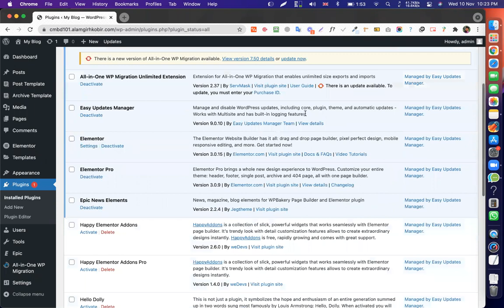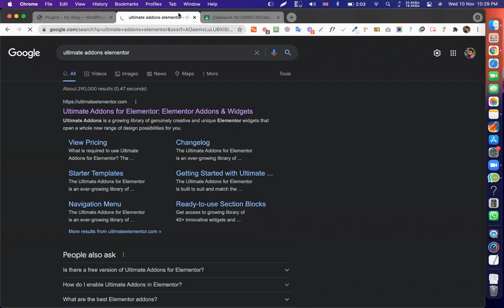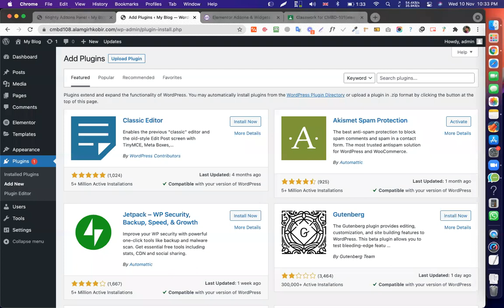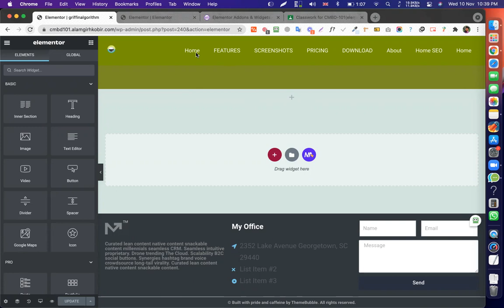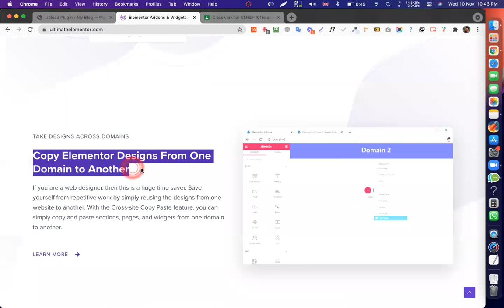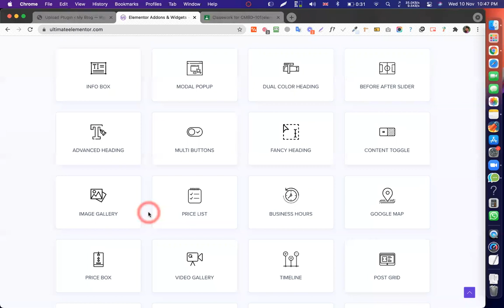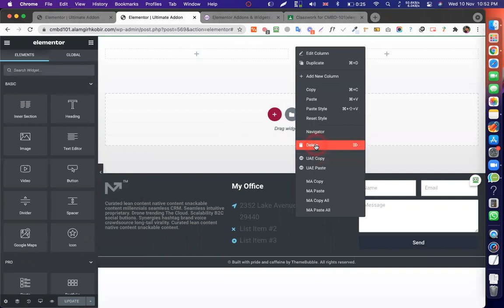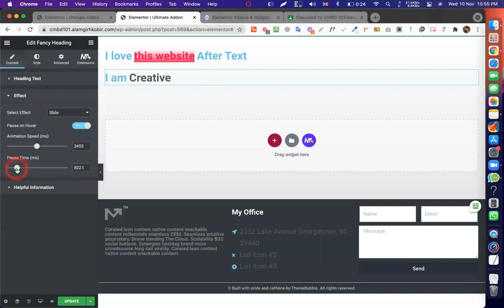Ultimat addon+Use any section anywhere using temp+free cross Domain copy paste || Alamgir H Kobir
CMBD-101 Elementor & Shopify Batch